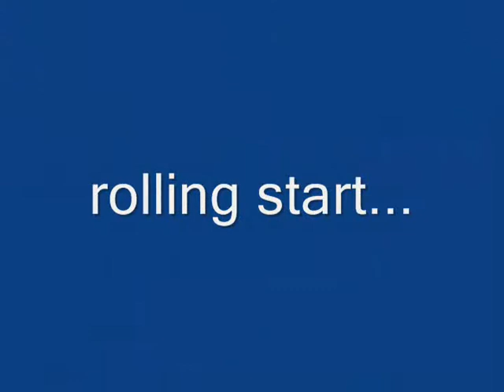Miller Motorsports Park 1 of 2 2:05.69 lap USKGP Seized @ 10th lap 4th place Aug 09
This was after fri cylinder/ piston seize. Seize= sudden loss off power leading to stall, Piston didnt lock up. Cylinder had aluminum on the wall. piston severely damaged. Cylinder ws repaired on track. Still had a crack in exhaust port. Installed new previously broken in piston. Ran 2:05.69 lap times during Sat race, 10 laps before it seized again. lean needle and lack of oil in gas/oil ratio mix.